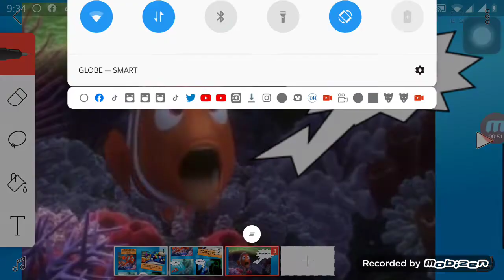finding dory the Nemo swam in Dave comic dub